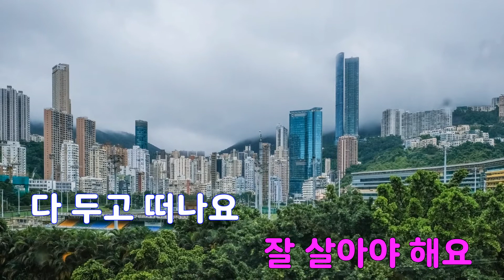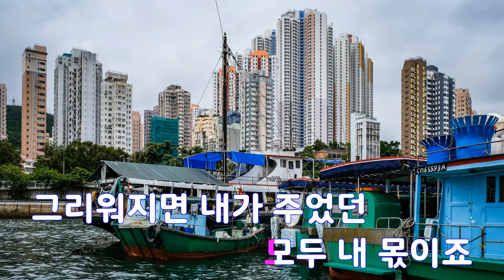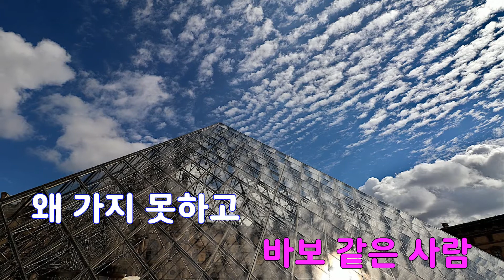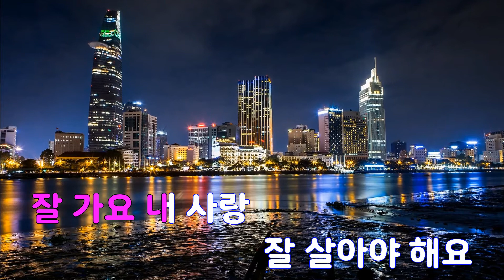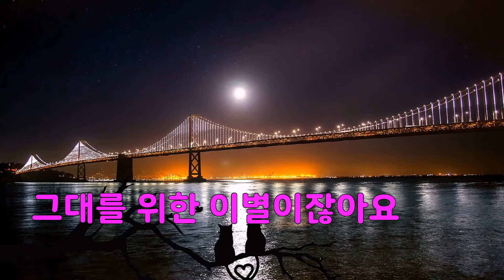[은성 반주기] 잘가요내사랑 - ZERO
잘가요내사랑 - ZERO
작사 ː 김태훈, 작곡 ː 위종수